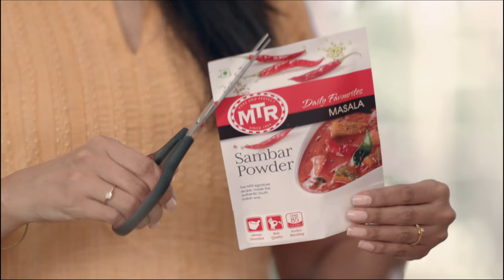MTR Sambhar Masala 45 Seconder